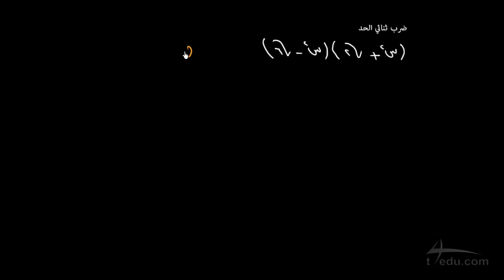الإثراء| كثيرات الحدود ضرب ثنائي الحد